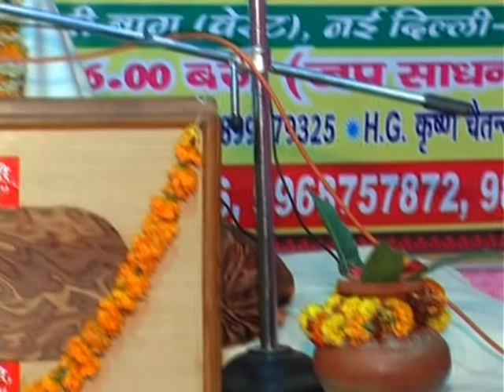ROHINI D2 HH KRATU DAS JI HAHARAJ